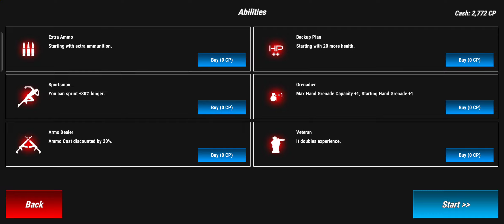Extinction Zombie Invasion Gameplay